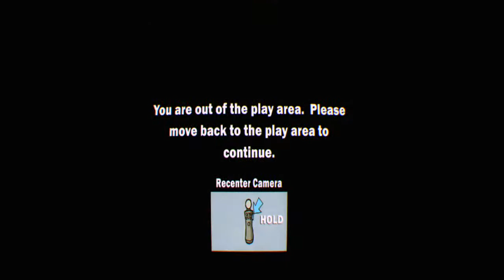Carnival Games VR_20210123